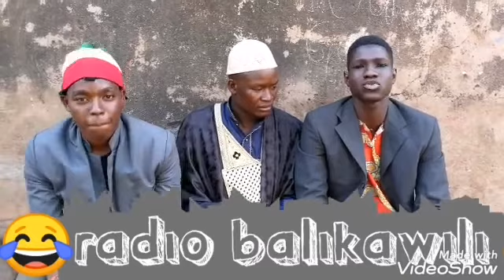radio balikawili 🤣🇲🇱 2021